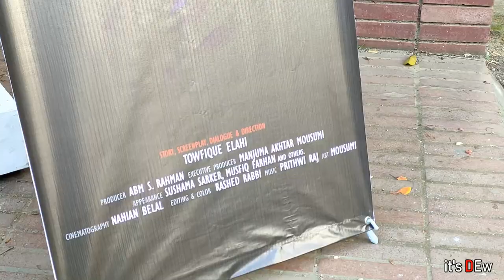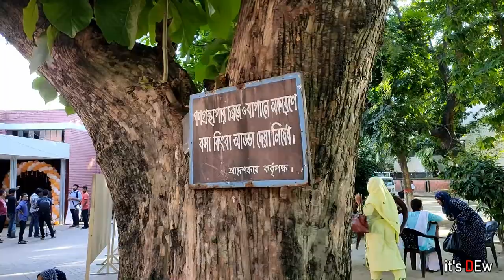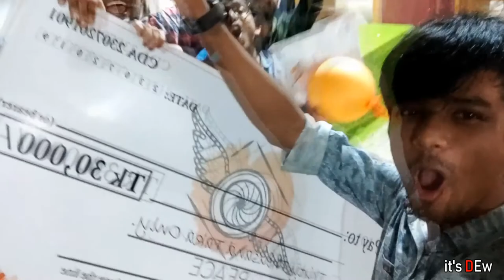🎬A VLOG DAY : PEACE FILM FESTIVAL🎬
🎬A VLOG DAY : PEACE FILM FESTIVAL🎬 (2019)

In July 23, we went to PEACE FILM FESTIVAL,first time in Bangladesh organized at Shawkat Osman Smriti Auditorium,Shahbag. I spent a great time with my senior brothers & friends as there were screening a short film , "WOMAN OF NO RELIGION" by our sir Towfique Elahi. Then two works from our friend's production got Enlightenment Award including sir's.